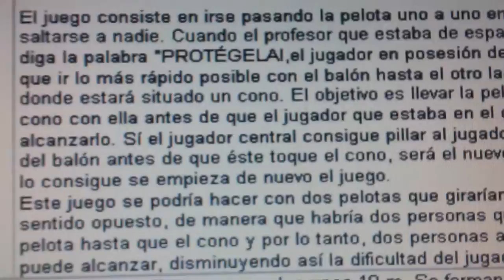20140428 091409 Juegos Motores